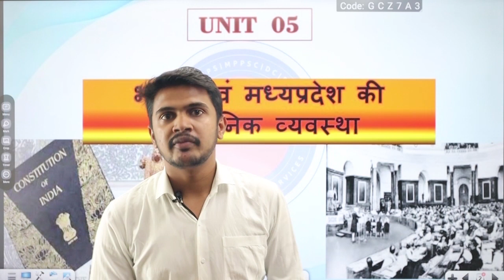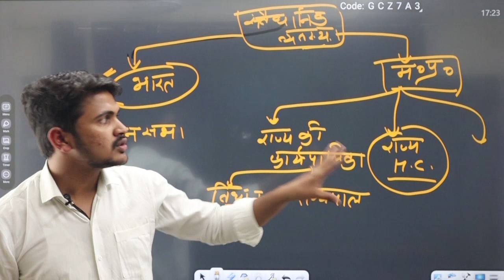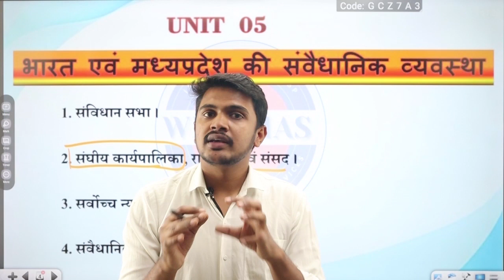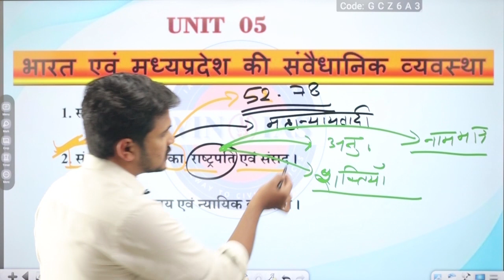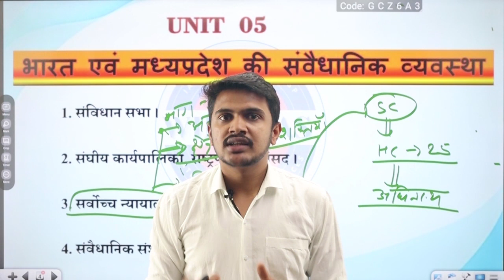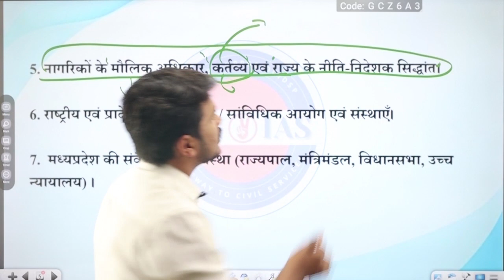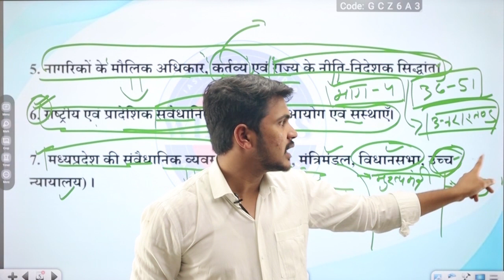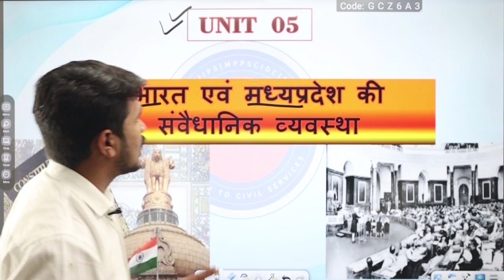UNIT - 5 Lecture 1 . भारत एवं मध्य प्रदेश की संवैधानिक व्यवस्था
इस विडिओ लेक्चर मे MPPSC PRE UNIT 5 के syllabus  को डिस्कस किया गया है जिसके आधार पर आगे के वीडियोज़ मे MCQ डिस्कस किए जाएंगे